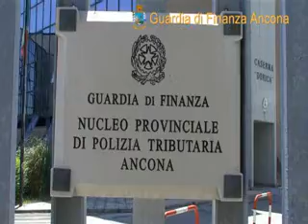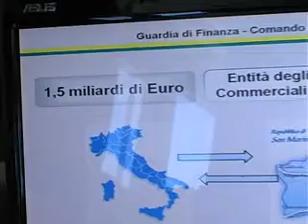MAXI EVASIONE FISCALE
La Guardia di Finanza di Ancona scopre una maxi evasione fiscale organizzata su scala nazionale con le "frodi carosello". 106 le persone denunciate, 3 gli arresti. Servizio di Andrea Fiano. Immagini e Montaggio di Laura Papi.